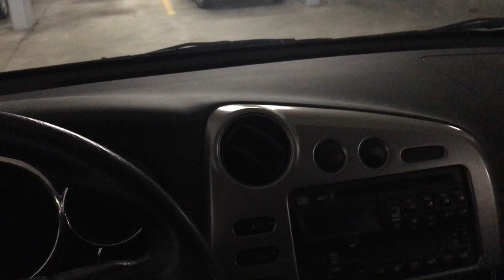A Day In The Life by Course and Grounds - Capilano GCC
A behind the scenes look at course preparation each morning before play at Capilano Golf and Country Club.